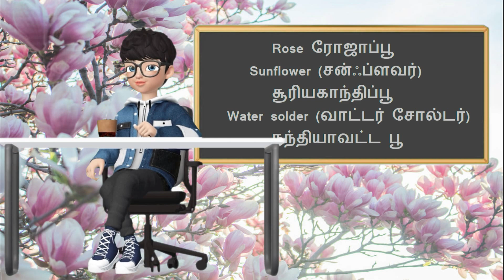Fruits and Vegetables Names - Learn Fruits And Vegetables English Vocabulary Kids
A Let's learn about the different kinds of fruits , vegetables and  weak of month. month